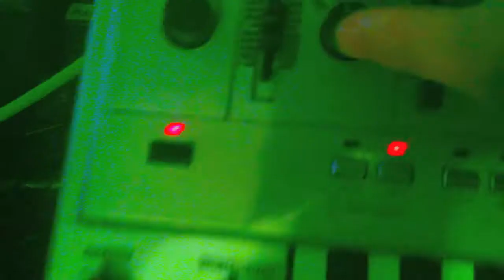TR 909 + TB 303 + SH 101 + JUNO 60 + TR 707 + Livid Ctrl R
Eitan Reiter , Ido Ophir , Gal Perez & TV Out (Doron Charly & Ori Itshaki) jamming LIVE on TR 909, TR 707, TB 303, SH10, Juno 60 in 120 BPM

How it was done:

The five of us met in the studio, some of us for the first time! Without talking too much we just opened Ableton Live 9 and started a project with five channels from the RME soundcard (some stereo some mono).
The LIVID Ctrl R was used as a Mixer in which, while playing live, you can control the volume and filter of each channel, and also send it to some external reverbs & delays.
To the RME inputs we plugged the Roland TR 909, Roland TR 707, Roland TB 303, Juno 60 and Roland SH 101. We also used all the Moog pedals as external effects, especially the Analog Moog Delay!

Then we just started jamming around ... everything was synced to 120 BPM from Ableton using a Kenton Box to convert the MIDI signal to CV. We dimmed the lights in the studio and we just switched with each other playing all the synths ... kind of like musical chairs only with synths and drum machines.

I must say the studio was on FIRE !!! ;)

We recorded everything we did into one master stereo channel - and that is so we will never have the option to change anything. We wanted to capture it 100 % as it was LIVE.
We know it's not perfect, because it was live and there is no going back to fix things, but this is exactly what we love about it ... we hope you'll enjoy it!

Eitan Reiter is an innovative and versatile music producer that has taken Part in Many internationally famous projects.
He is part of the Electronic duo LOUD.
Eitan also runs a successful solo project in genres such as Electronica, Techno, Deep House, Tech House, Progressive House, Chill Out & World..He has appeared on numerous successful releases by leading record labels.
In 2010 he released 'Places I miss that I haven’t been to' (Aleph Zero)

Eitan has collaborated with a selection of leading producers
and some of the top artists of the electronic music.